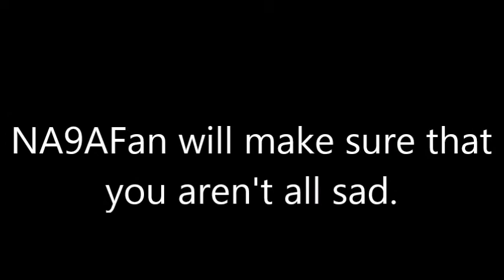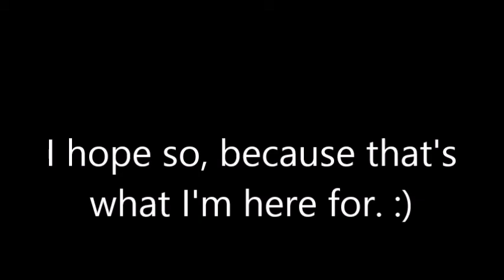CFACS Season 2 Sign-Ups Date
Please read the description for more information!
CFACS Season 2 Sign-Ups Friday, May 1st, 7PM EASTERN Time!
Crown Royal Series Sign-ups Friday, May 1st, 7:30PM EASTERN Time!
NAPA Truck Series Sign-ups Friday, May 1st, 8PM EASTERN Time!
Herr's Elimination Series Sign-ups are Friday, May 1st, 8:30PM EASTERN Time!

The following guys get reserves for CFACS ONLY!
#9-Zachary Fitzwater
#11-Alan Cavagnaro
#22-Austin Spencer
#23-Will Blake
#24-Riley White
#27-Warren Hennigar
#41-Jonathan Scavnicky
#42-Cameron Garlington
#47-Diego Stevenson
And the Season 1 Champion.

These guys get reserves only for CFACS only! They will have to sign-up if they want a car in the Crown Royal Series, and NAPA Truck Series. I do this in respect of the guys who don't get reserves, and give them an ample opportunity to get the cars they want in those series. There will be 40 Full-Time cars and 6 Part-Time cars in the CFACS, making a total of 46 cars. 40 Cars will be available in the Crown Royal Series, and 32 will be available in the NAPA Truck Series. 20 cars will be available in the Herr's Elimination Series. Thanks for reading this! It will help you sign-up!